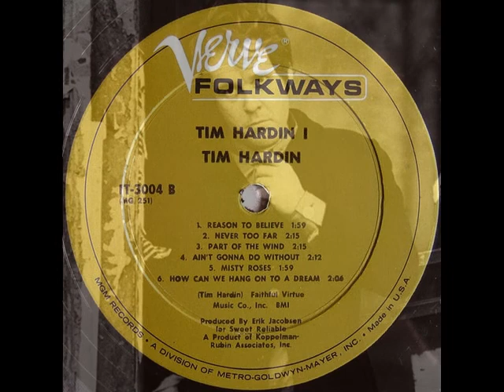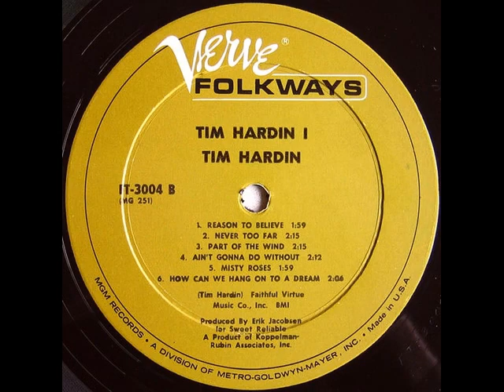Tim Hardin - Don't Make Promises/Green Rocky Road/Reason to Believe (1966)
From his Verve Folkways LP "Tim Hardin 1" (FT-3004)
Guitar/Vocals/Piano/Songwriter: Tim Hardin
Harmonica: John Sebastian
Bass: Bob Bushnell
Drums: Earl Palmer
Producer: Erik Jacobsen